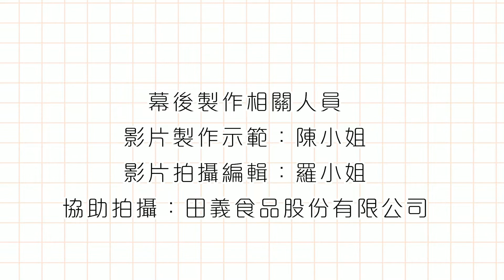內餡/淋醬粉-法式巧克力經典風味(C012-FD) 淋醬作法：製作◆田義食品◆Premix powder maker